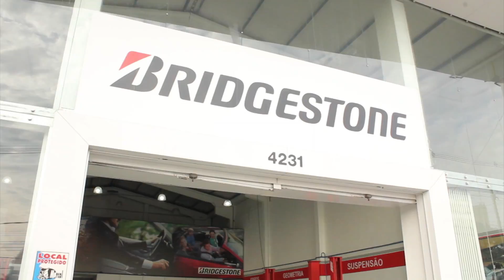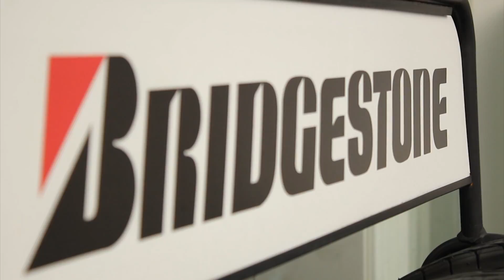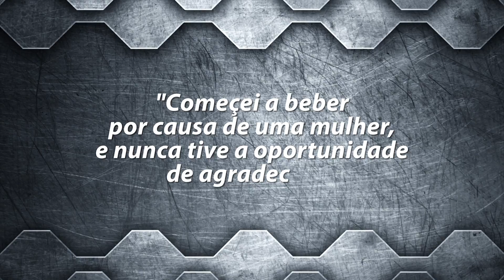BAND MOTORES EP 42 Parte 2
Segunda parte do programa Band Motores exibido dia 02/07/16 na tela da Band RS.